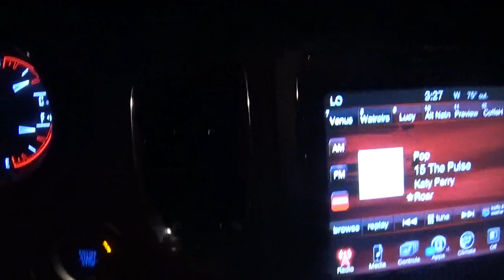i am putting together the thursday blade papers